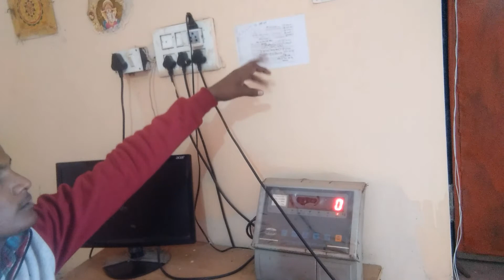धर्मकाँटा का टेक्स कैसे जमा करें || कितने दिन में जमा करना पडता है और कितना | धर्मकाँटा पुरी जानकरी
kapil vis gk

abute this viseo:-
hi everyone swagat hai aapka hamare youtube channel kapil vis gk maei is video me aapko bataygi ke dharam kanta ka tax kaise jama kare or Kitne Din Mein Jama karna padta hai is video mein aap ko complete Jankari milane Wali Hai To doston video pura Jarur Dekhen Kyunki is video mein Ham aapko bataenge ki Dharm Kante ka tracks Kitna Jama karna padta hai Kitne Din Mein Dena padta hai aur late hone per aapko kya Jarur Aana Padega

thanks all YouTube family

your Qustion :-
dharam kanta ka tax kaise jama karen
धर्मकाँटा का टेक्स कैसे जमा करें
 कितने दिन में जमा करना पडता है और कितना
 धर्मकाँटा पुरी जानकरी
dharam kanta tax jama karne ka shai tarika